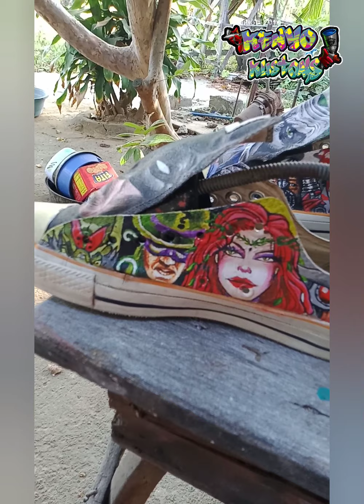Custom Converse Shoe BATMAN x KONTRABIDA